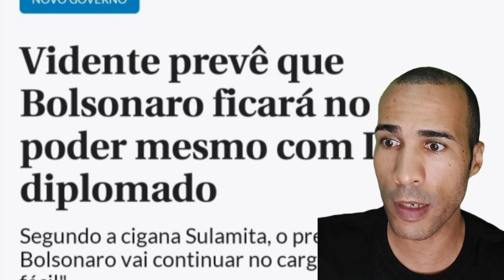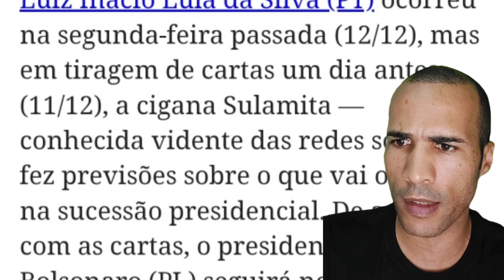VIDENTE FAZ PREVISÃO E DIZ QUE BOLSONARO CONTINUARÁ NO PODER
SIGANA E VIDENTE SULAMITA, FAZ PREVISÕES E DIZ QUE BOLSONARO CONTINUARÁ NO PODER MESMO COM LULA DIPLOMADO...